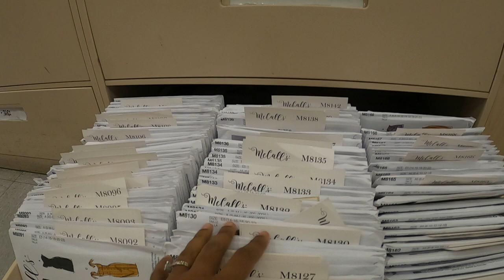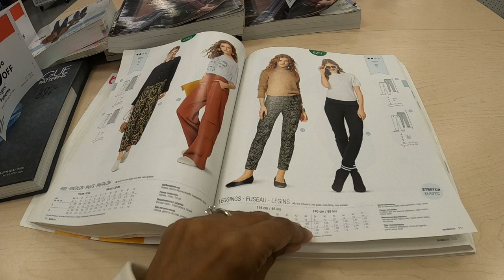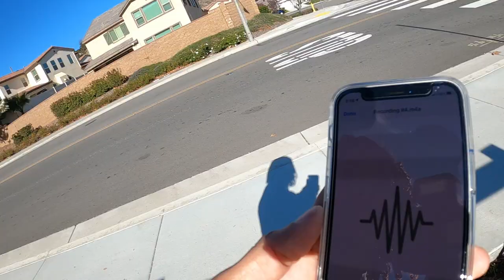SHOPPING FOR NEW SPRING 2021 SEWING PATTERNS AT JOANN FABRICS - BURDA 6294 LONG SWEATSHIRT JACKET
Come shop with me at Joann Fabrics for new spring 2021 McCall's sewing patterns.  I share a sewing make,  Burda 6294, a long sweatshirt jacket.